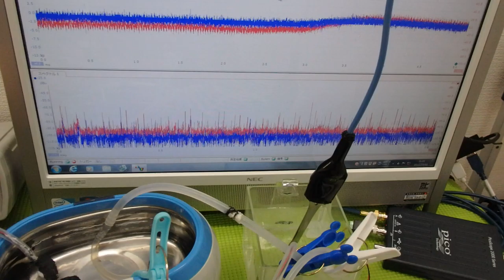小型ポンプを利用した「流水式超音波制御技術」 ultrasonic-labo